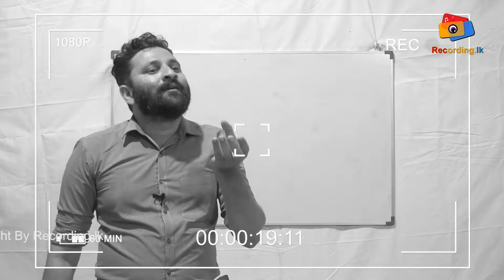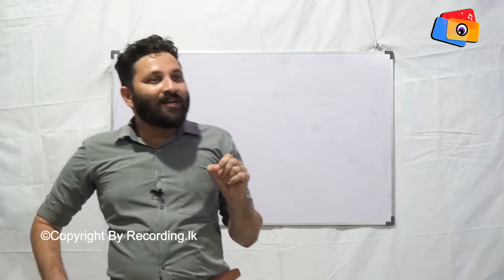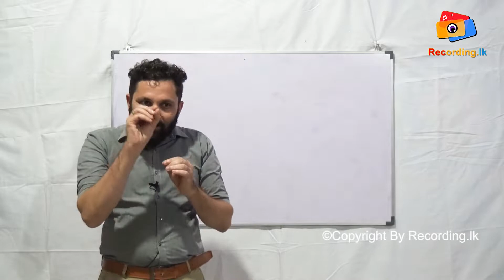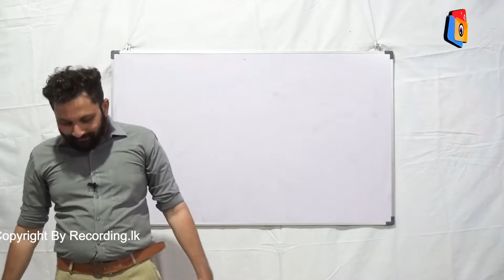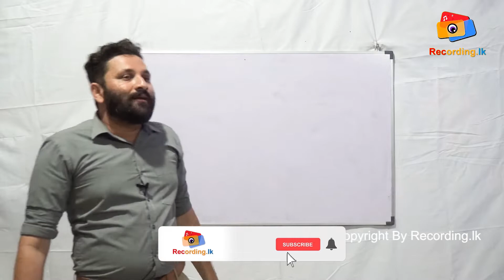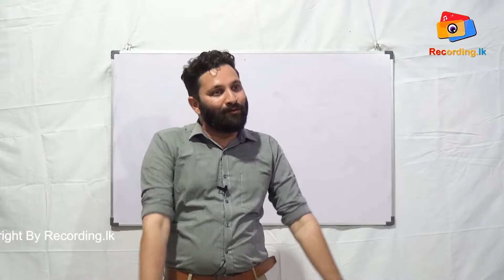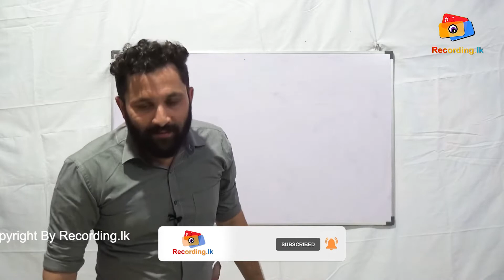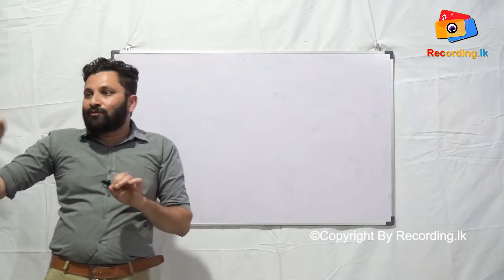Meaning of Pin Manda Rangabhumiye | English in Bird Eye View | "මම සිංහයාට බයයි නංගියේ" Song Meaning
ENGLISH IN BIRD EYE VIEW

"මම සිංහයාට බයයි නංගියේ" විග්‍රහය.
මම සිංහයාට බයයි නංගියේ අලුත් අර්ථකථනයක්
පිං මන්ද රංග භූමියේ විග්‍රහය.
පිං මන්ද රංග භූමියේ අලුත් අර්ථකථනයක්
සිංහල ගීත විචාර
Song descriptions.

English verb forms
Continuous tenses
Present continuous tense, past continuous tense & future   continuous tense.with examples.
Base form (1st form/present plural form), present singular form (2nd form), present participle form (3rd form/ing form), simple past form (4th form), past participle form (5th form/last form) of verbs.
5(five) forms of verbs
ඉංග්‍රීසි ක්‍රියා පද වර්ග (ආකාර) පහ(5)
" නිවැරදිව tenses patterns භාවිතා කරන විදිය උදාහරණ සහිතව  "
"How to use tenses patterns properly?  Learn with better examples"
"Usage of
Past tenses
Simple past
Past perfect
Present tenses
Simple present
Present continuous
Present perfect
Present perfect continuous
Future tenses
Simple future

Basic English | How to use verb forms correctly in tenses patterns | Grammar | Verb Forms in Sinhala

Let's learn modals in the same chart. | Modals 7ම එකම chart එකෙන්. | English in Birds Eye View
active voice and passive voice in english grammar in sinhala,
all english tenses in sinhala,
how to speak english fluently and confidently in sinhala,
english for beginners sinhala,
business english in sinhala,
english bad words meaning in sinhala,
best english movies in sinhala,

sinhala bad words in english,
essential english grammar by raymond murphy in sinhala,
english language course sinhala,
english cartoon movies in sinhala,
english grammar full course in sinhala,
english course in sinhala,
english conversation in sinhala,
word classes in english grammar in sinhala,
most common english words in sinhala,
english cartoon in sinhala,
how to pronounce english words correctly in sinhala,
english cartoon with subtitles in sinhala,
creative writing in english sinhala,
english to sinhala dictionary,
english dialogues in sinhala,
speak english in 30 days sinhala,
picture description in english sinhala,
difficult words in english
daily use english sentences in sinhala,
grade 11 english paper discussion in sinhala,
o/l english past papers discussion in sinhala,
english essay in sinhala,
easy english in sinhala,
english essay writing in sinhala,
english essay writing practice in sinhala,
tenses in english grammar with examples sinhala,
english sentences for learning english in sinhala,
tenses in english grammar with examples in sinhala,
12 tenses in english grammar with examples in sinhala,
how to write english essay in sinhala,
english articles for learning english in sinhala,
english sinhala grammar,
pronouns in english grammar sinhala,
english grammar in sinhala,
prepositions in english grammar in sinhala,
12 tenses in english grammar sinhala,
grade 9 english grammar lessons in sinhala,
english basic grammar lessons in sinhala,
nouns english grammar in sinhala,
a an the use english grammar in sinhala,
a/l general english lessons in sinhala,
how to learn english in sinhala,
how to speak english in sinhala,
how to write english in sinhala,
how to translate english to sinhala in google translate,
the
voice
sri lanka
voice sri lanka
the voice
the voice sri lanka
Voice
TheVoice
TheVoiceSL
TheVoiceLK
VoiceSriLanka
VoiceLK
Team Kasun
Kasun kalhara
Team Sashika
Live Shows
voice live
Thilina Sudesh Wanninayake
Pin Manda Ranga Bumiye
පින් මන්ද රංග
Man Sinhayata Bayai
මං සිංහයාට බයයි නංගියේ
Senanayaka Weraliyadda
voice sirasa
sirasa voice
voice teens
voice teens sri lanka
sirasa voice teens
voicesrilanka